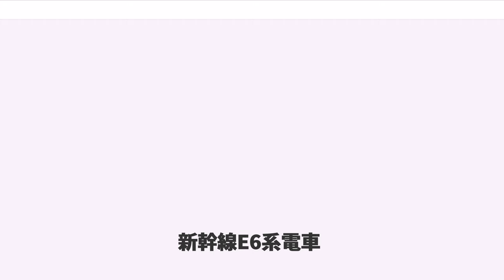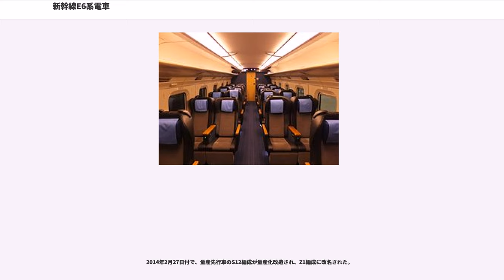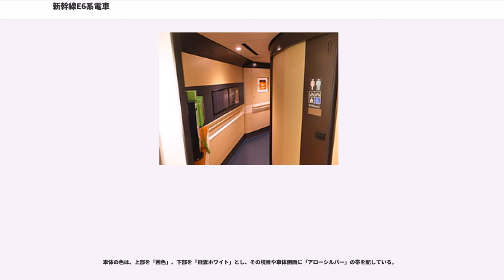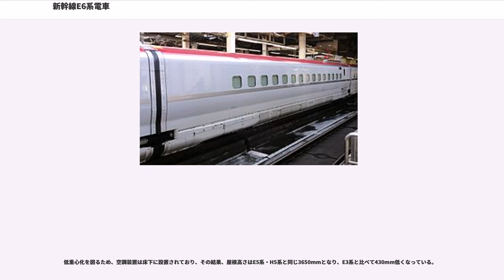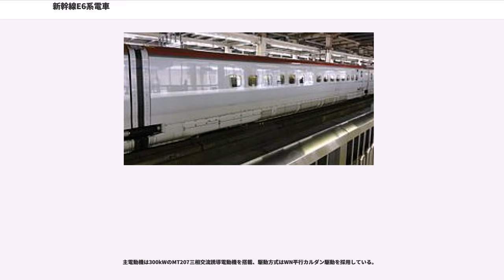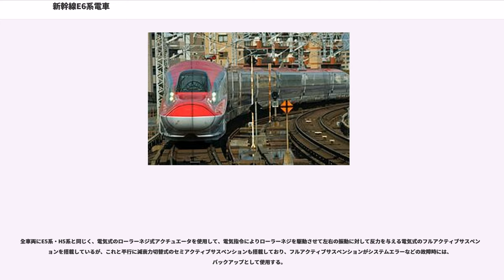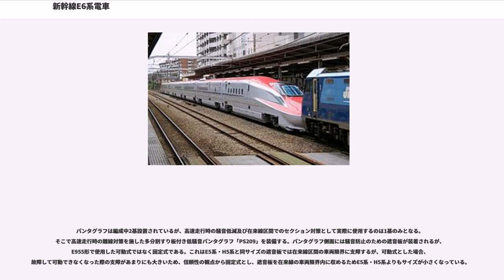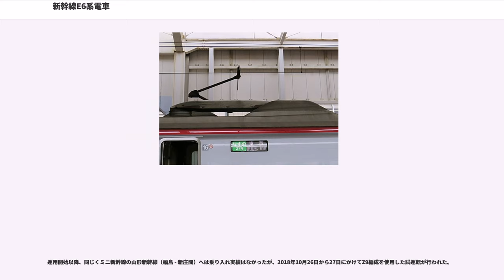新幹線E6系電車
新幹線E6系電車（しんかんせんE6けいでんしゃ）は、東日本旅客鉄道（JR東日本）が2013年3月16日より営業運転を開始した新在直通運転用（ミニ新幹線用）新幹線電車。

E3系0番台に変わる新たな秋田新幹線の車両として、東北新幹線区間で最高速度320km/h運転を行うために開発された車両で、2013年3月16日のダイヤ改正から「スーパーこまち」の列車名で営業運転に投入された。E5系・H5系との併結運用により17両編成の「はやぶさ」「やまびこ」「なすの」にも投入されている。繁忙期などの臨時列車を含めると「はやて」にも投入される。

2014年5月26日にローレル賞、2014年10月1日にグッドデザイン賞をそれぞれ受賞した。

JR東日本は、2000年に策定した中期経営構想「ニューフロンティア21」において示した「世界一の鉄道システムの構築」において、新幹線を最高速度360km/hで営業運転することを目標とした。その目標を実現するために2002年に「新幹線高速化推進プロジェクト」を社内に発足させ、新幹線高速試験電車「FASTECH 360」（E954形・E955形電車）を開発し、2005年から地上設備も含めた各種試験を行った。その結果、環境対策やコスト対効果を考慮すると最高速度320km/hが妥当と判断され、本線系統のE5系・H5系に対して、新在直通用車両として本形式が開発された。

量産先行車は2010年6月から、仙台港に陸上げされた。同年7月9日には、新幹線総合車両センターで報道公開された。営業運転開始まではS12編成を名乗っていた。

2012年11月より量産車が順次納入され、2013年3月16日に営業運転を開始した。2014年3月15日のダイヤ改正以前の最高速度は300km/hであった。量産車はZ編成を名乗り、基本的には量産先行車と同じだが、普通車とグリーン車の定員が1名ずつ減少し、合計336名となっている。

なお、川崎重工業車両カンパニー担当の一部編成は秋田車両センターへ甲種輸送の形で納入されている。詳細は後述の編成表を参照されたい。

2013年3月16日のダイヤ改正で、4編成が東京駅 - 秋田駅間の「スーパーこまち」4往復として営業運転を開始した。なお、当初の営業最高速度は300km/hであり、「スーパーこまち」と併結するE5系「はやぶさ」にも同様の措置が取られていた。また、E5系と併結した状態で一部「やまびこ」にも充当された。

2013年は4月以降毎月1 - 2編成のペースで落成し、順次「こまち」に充当されるE3系0番台を置き換えていった。なお、ダイヤ改正前にE6系に置き換えとなった「こまち」は時刻変更は行われず（「スーパーこまち」への種別変更はなし）、東京駅 – 盛岡駅間は「はやて」との併結運転となるため、最高速度は275km/hとなっていた。

2014年2月27日付で、量産先行車のS12編成が量産化改造され、Z1編成に改名された。

2014年3月15日のダイヤ改正で、「こまち」充当列車が全て本系列に置き換えられた。同時にはやぶさ･こまちの宇都宮駅 - 盛岡駅間の最高速度が全列車320km/hへ引き上げられたため、秋田新幹線は「こまち」（最高速度275km/h）と「スーパーこまち」（最高速度300km/h）の区別がなくなり、列車名が「こまち」に統一された。また、「はやて」の大半が「はやぶさ」に統合されたため、仙台・盛岡駅発着の「はやぶさ」の増結用としても使用されている。

同年春までに量産車は23編成が落成し、量産先行車も含めて合計24編成となった。
デザインは奥山清行が監修した。

新幹線区間では、E5系・H5系との併結を考慮して最高速度:320km/h・起動加速度1.71km/h/sであるが、在来線区間では130km/h・2.0km/h/sである。7両編成とし、電動車 (M) と付随車 (T) の構成（MT比）は5:2である。車体傾斜装置を採用することによって、新幹線区間における半径4,000mのカーブでも320km/hで走行できる。

車体の色は、上部を「茜色」、下部を「飛雲ホワイト」とし、その境目や車体側面に「アローシルバー」の帯を配している。

先頭形状は、E955形電車 (FASTECH 360 Z) でテストされた「アローライン」を...